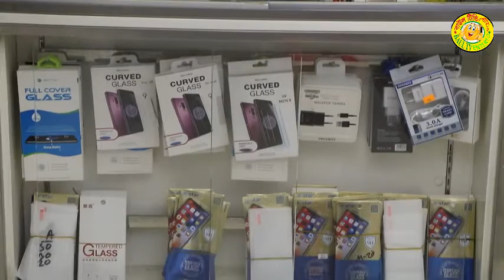এই বাজেট পাস হলে মোবাইল এর দাম কমবে নাকি বাড়বে কনফিউস। বাজের ২০১৯-২০২০ ঘোষণা